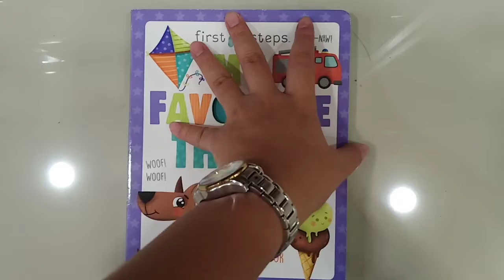My Favourite Things [Peep-through Book] - Book Browsing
Hi guys! You can find more information about this book by following us in the Facebook Group.